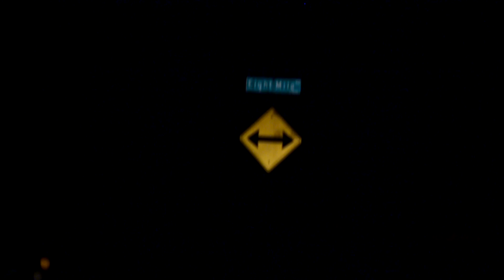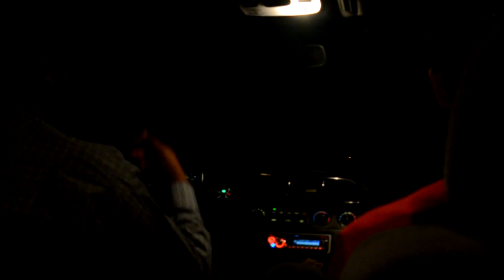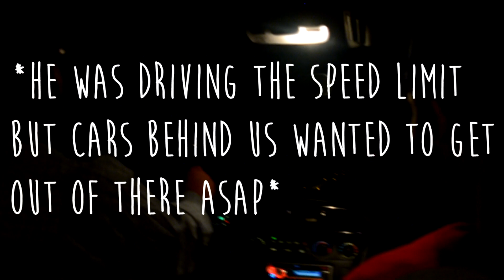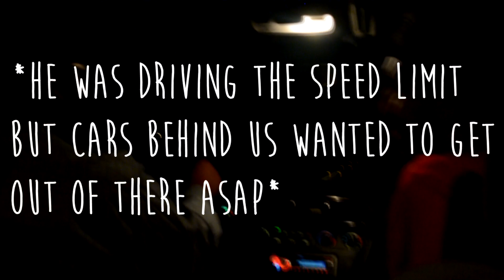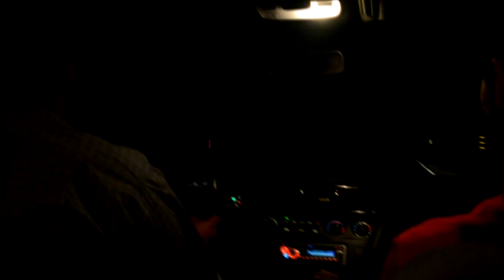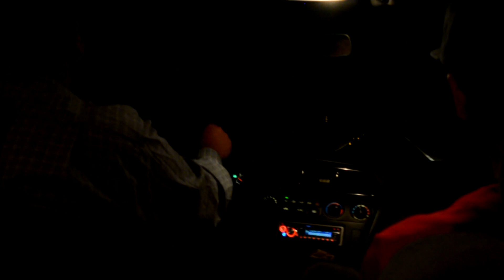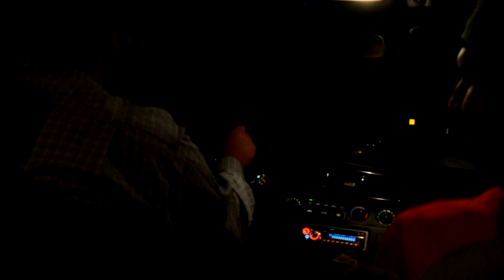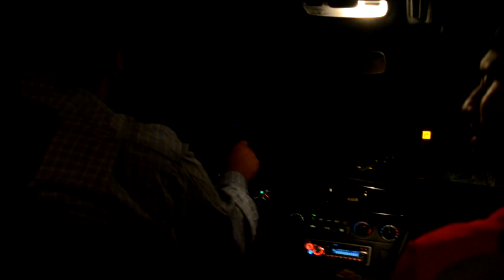Ep. 4 - Driving Through A HAUNTED Road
Juan and Dickson are taking their podcast to the dark roads. They talk about the paranormal as they pass through one of the most haunted roads in Northern California. Yes, we are talking about the 8 Mile Road located in Stockton, California.

Sweaters -Ivan B.